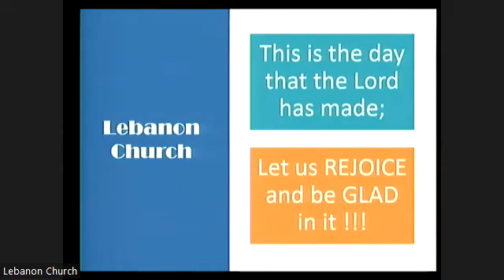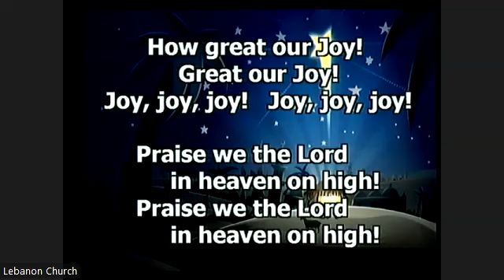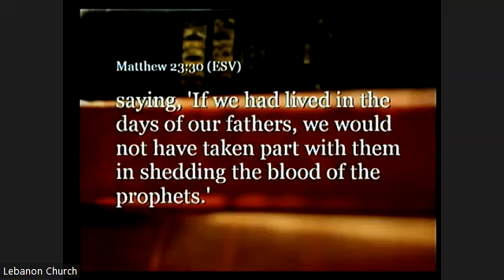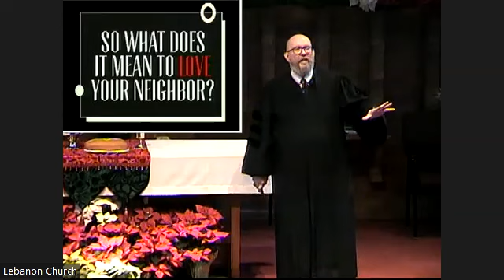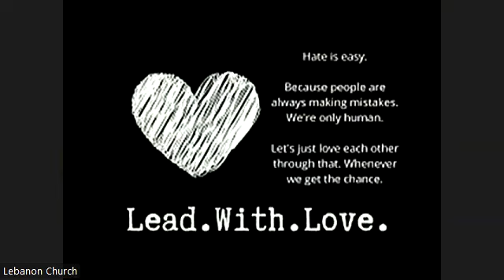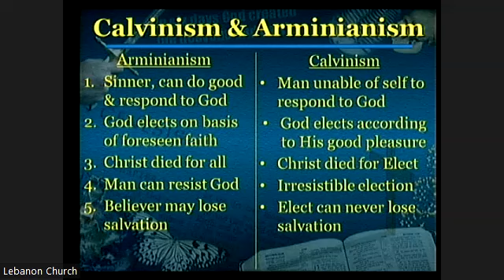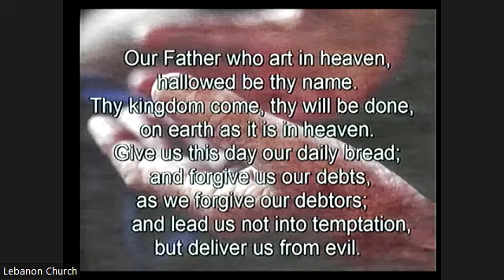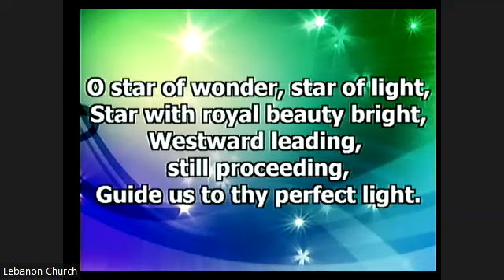2023.01.01 Don't Eat Camels!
Lebanon Church in West Mifflin, PA. Pastor Bob Titus - Sermon: Don't Eat Camels!